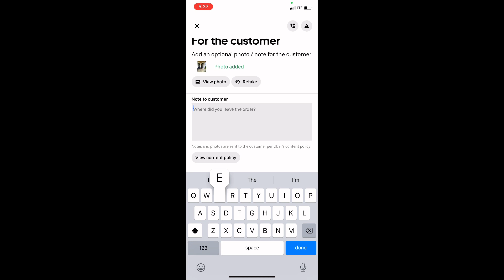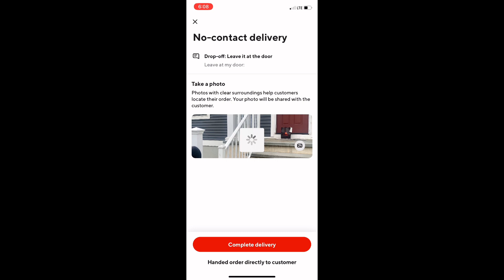Limited Time? Earn Big Bucks on DoorDash with These Tips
Having a limited amount of time working the DoorDash App, whether full time or part time can be frustrating!  From BAD DoorDash Order to longer than normal wait times at restaurants, how can you as a DoorDash driver make the most amount of money in a short amount of time? Well, I'm going to give you useful tips, so you too can be making better choices and ultimately making more money.  Sit back, relax and enjoy this next ride along that will sure to give you some pointers the next time you are out working as a dasher!

Get $10 when you download Solo and link your active gig work account(s) in the Solo app! Connected accounts must have a minimum of one previous job, be using the latest version of the app, and have a connected payout method (Venmo or Paypal) in order to qualify for the Kim's Side Money X Solo sign-up bonus. Bonuses will be processed every Tuesday for the previous week (Monday-Sunday). Bonus is only valid for US-based gig workers. amounts are subject to change.

Ways to help my channel that is greatly appreciated:
1. Watch my videos